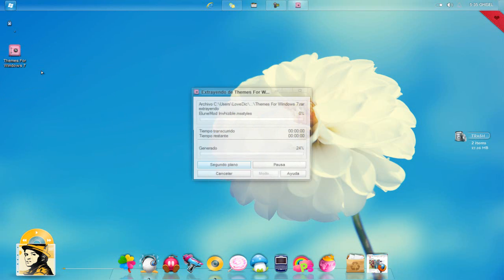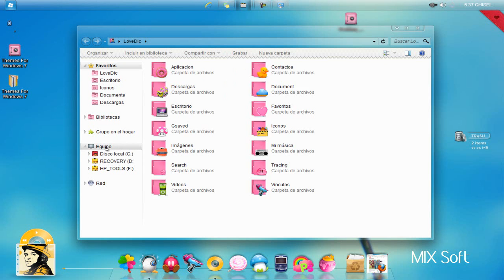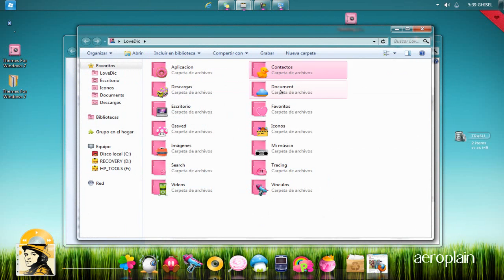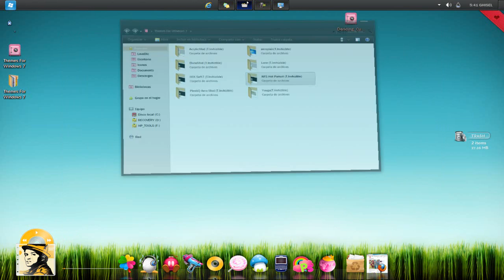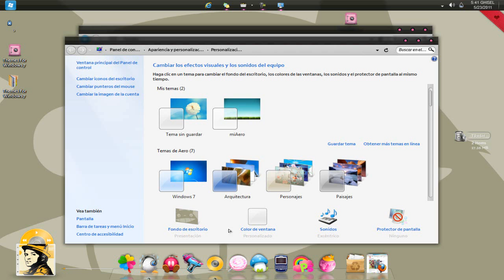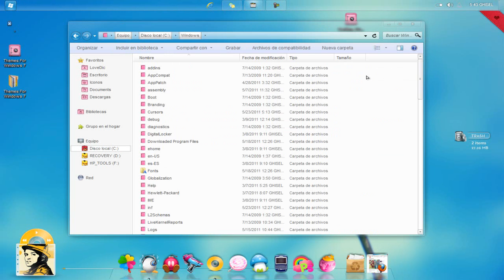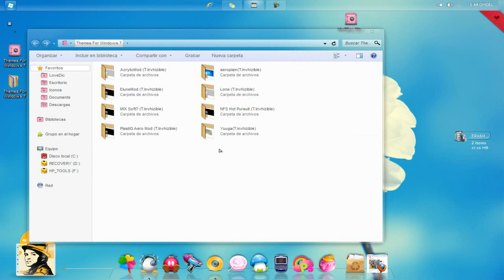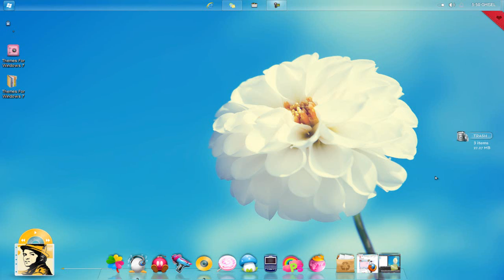Themas para Windows7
❤ perdi el link de este video asi que los mando a un nuevo video  donde les comparto todos mis temas